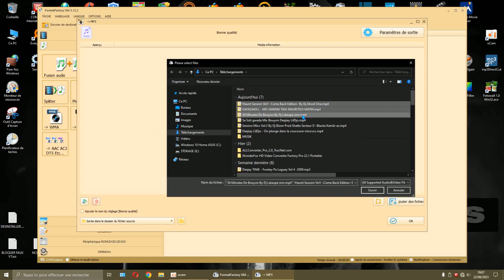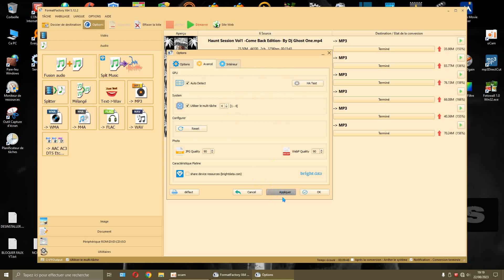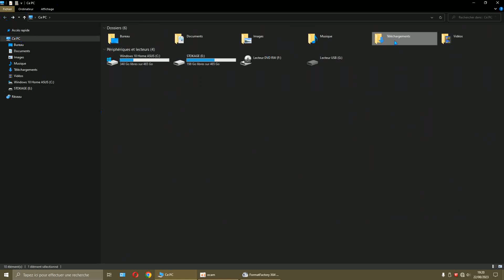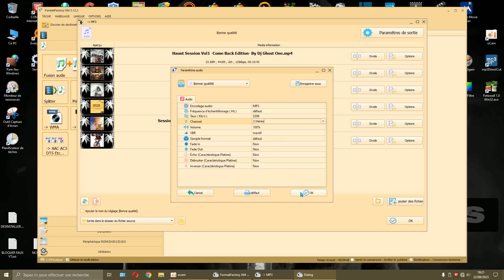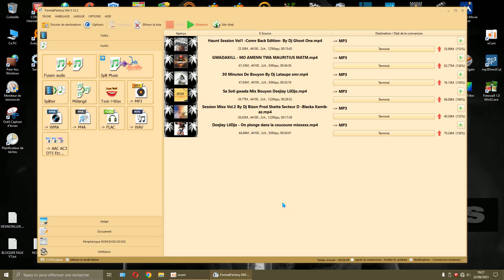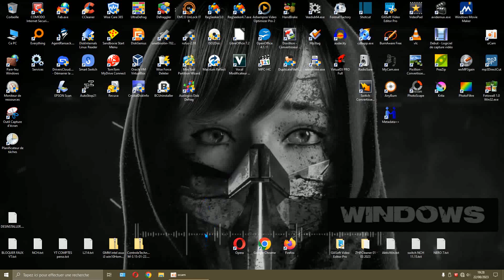FormatFactory 5.12 VS temps d'encodage VS multi taches (on/off)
sans Multi-Taches début a: 19h09 /  fin a: 19h18  (9 minutes
avec Multi-Taches début a: 19h22 /  fin a: 19h27  (5 minutes
le gagne temps est dans la création des fichiers temporaires qui ce créer sur le SSD
conclusion:  il est préférables d'activer le multi taches !
la vidéo est accéléré et couper ! ce fier aux temps Windows ( en bas a droite )